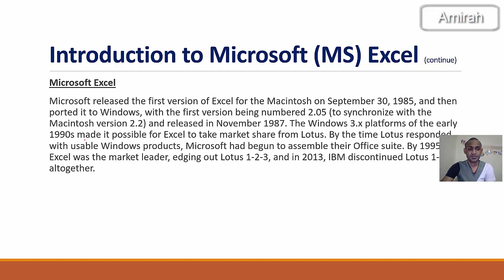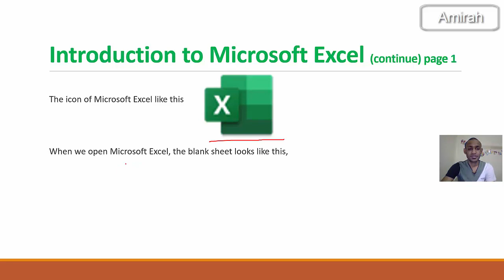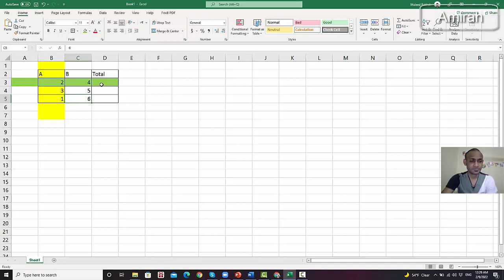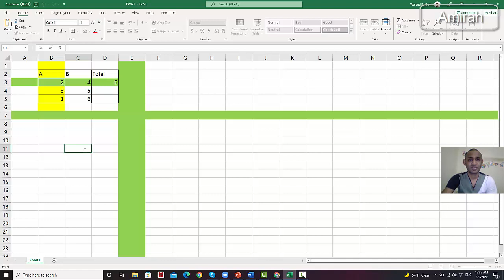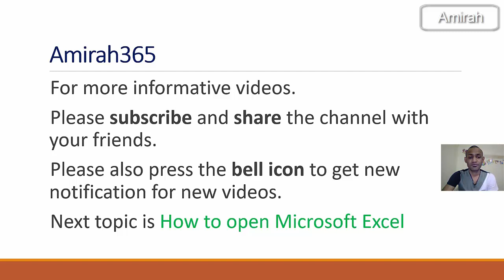Components of Microsoft Excel - page 2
Cambridge Curriculum Section (CCS)
Grade 1
ICT
Second Term Workbook

INDEX
Module 3 Starting Graphs
What is Computer?
1. Introduction to Microsoft (MS) Excel
2. Skill:1 Classifying Information
3. Skill:2 Creating a graph
4. Skill:3 Using MS Excel to create tables
5. Skill:4 What is Graph?
6. Skill:5 Adding data to a Graph.
7. Skill:6 Creating a Graph from a data table
8. Skill:7 Drawing conclusions from a Graph